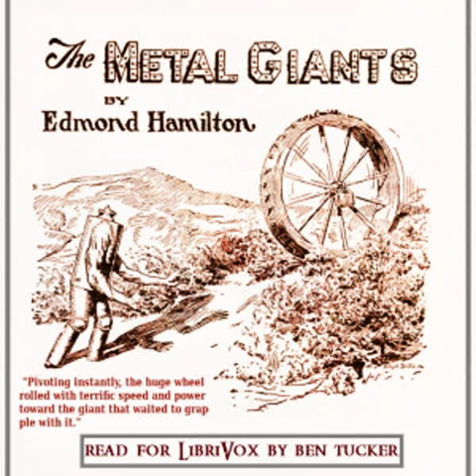The Metal Giants by Edmond Hamilton read by Ben Tucker | Full Audio Book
The Metal Giants by Edmond Hamilton (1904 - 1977)

Read by: Ben Tucker in English

Chapters:
00:00:00 - 01 - Chapter 1
00:12:05 - 02 - Chapter 2
00:18:01 - 03 - Chapter 3
00:20:26 - 04 - Chapter 4
00:26:20 - 05 - Chapter 5
00:32:02 - 06 - Chapter 6
00:45:01 - 07 - Chapter 7
00:52:48 - 08 - Chapter 8
00:59:53 - 09 - Chapter 9

Huge metal monsters spread terror throughout the land... the tale of a Frankenstein that turned on its creator! - Summary by Weird Tales Magazine, December 1926